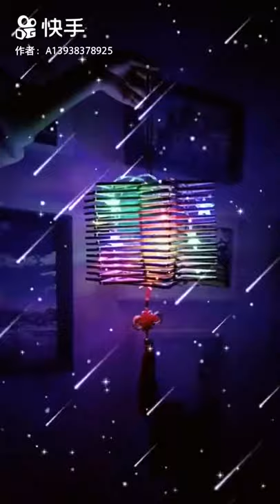DIY Room Decor! 15 Diy Room Decorating Ideas, DIY Ideas for Girls (DIY Wall Decor, Pillows, etc.)